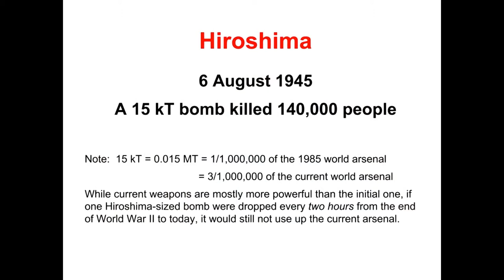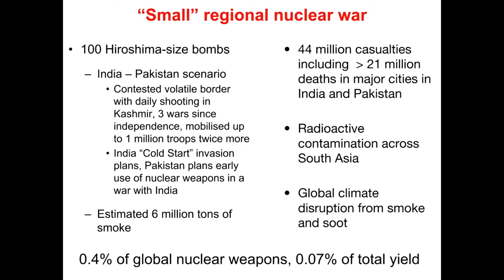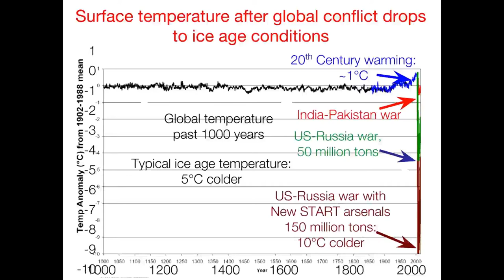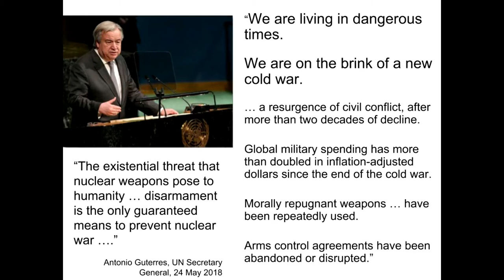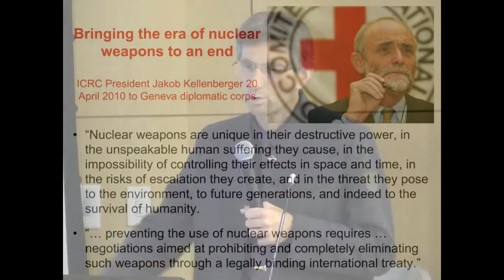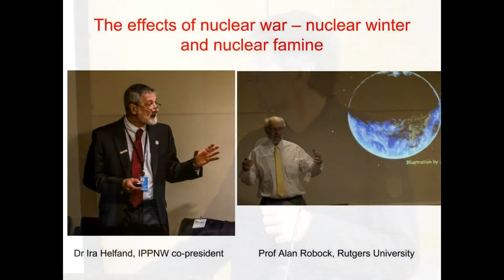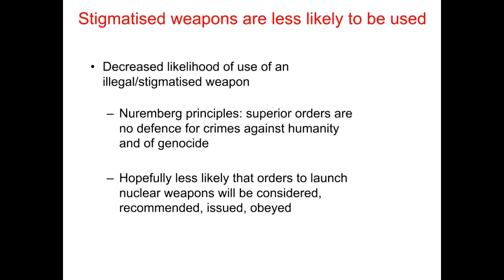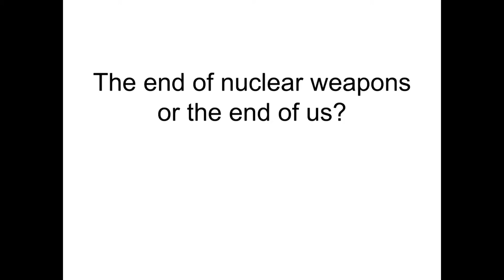Dr. Tilman Ruff - Safeguarding Health and Preventing Nuclear Catastrophe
Dr. Tilman Ruff, Co-Founder of the International Campaign to Abolish Nuclear Weapons (ICAN), on "Safeguarding Health and Preventing Nuclear Catastrophe" recorded November 8, 2018 at Foege Auditorium, University of Washington, Seattle.